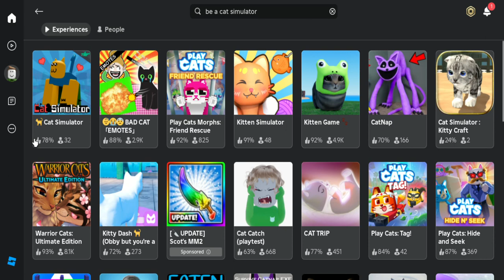Cat lovers will love this simualator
If you love cats then this the ROBLOX game for you! Cat simulator!